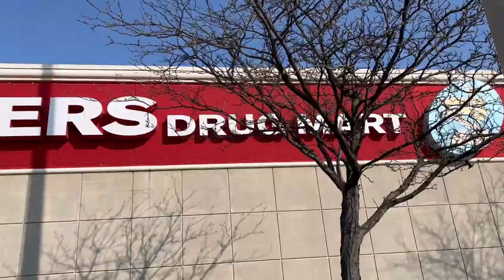First Few Days in Canada| bank errands, unboxing school laptop, trail walking at Riverwood Park.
Hello Everyone!

Here is a new video for you. This is me moving to another country to get out of my comfort zone, seek adventure, and discover more about myself and the world.

Hoping you will be with me throughout this journey!

Kamsahamnida for always supporting my channel!

Love lots,
Aimee Coleen